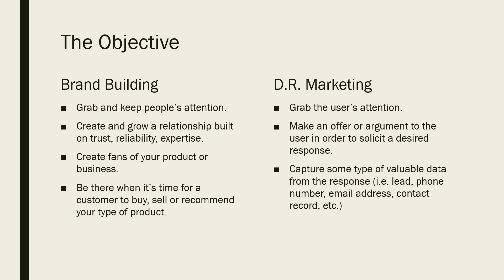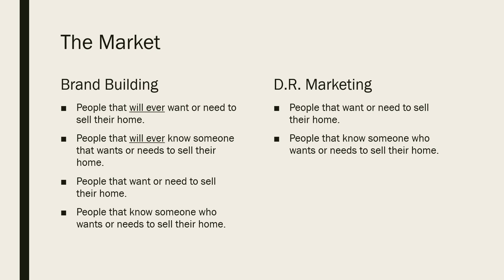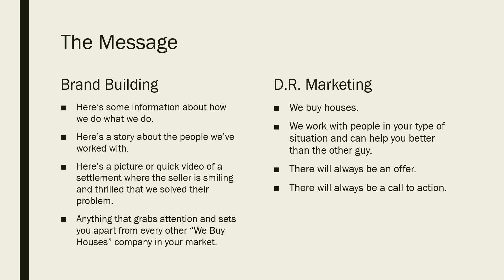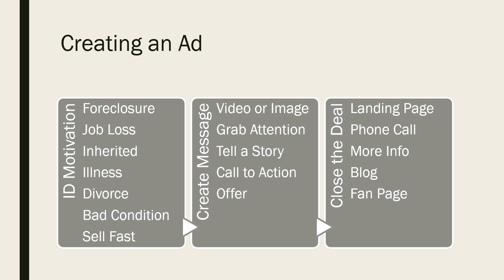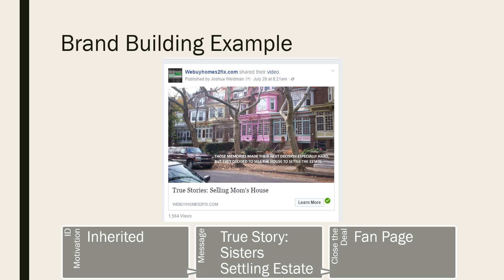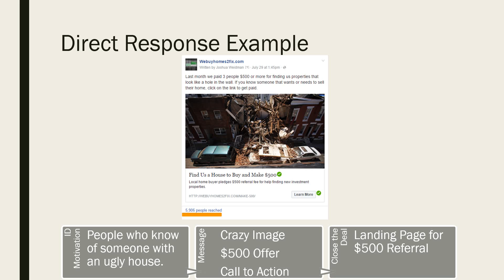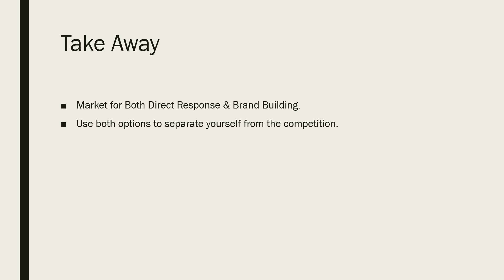Relationship vs Direct Response Marketing on Facebook